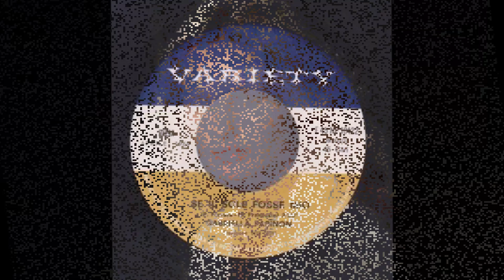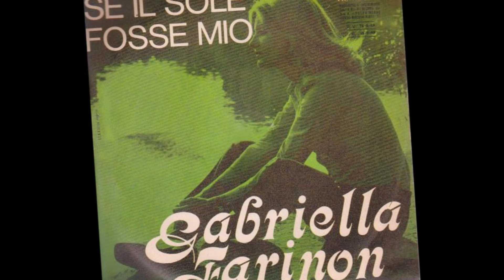Se Il Sole Fosse Mio - Gabriella Farinon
Francesio - P.Ferrara 1969